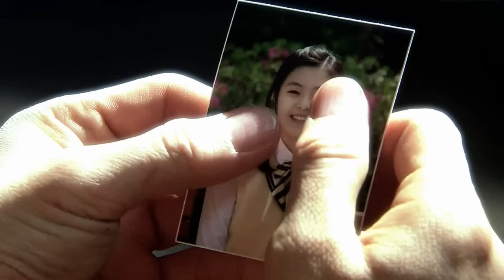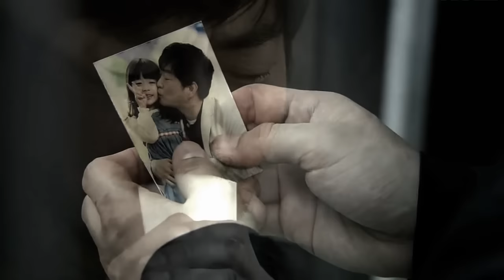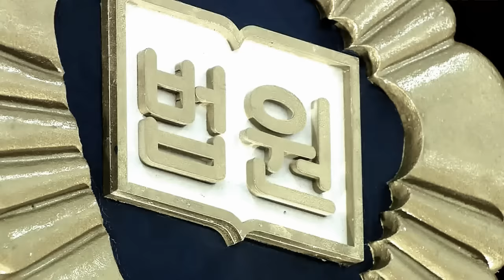[MV] IVY(아이비) _ Good Person(좋은 사람)